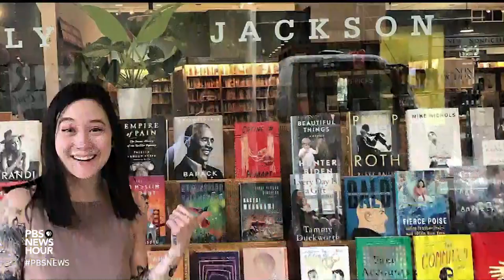Michelle Zauner's Brief But Spectacular take on making the ordinary beautiful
Michelle Zauner is a Korean American author and musician, best known as the lead vocalist of alternative pop band Japanese Breakfast. Zauner shares her Brief But Spectacular take on making the ordinary beautiful.